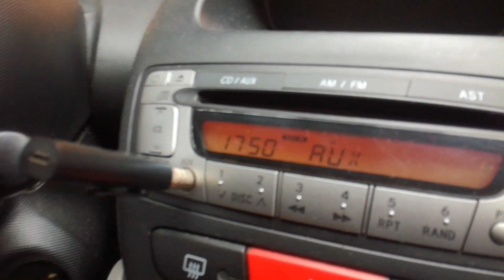Media-Tech - MT3588 odbiornik bluetooth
W filmie zaprezentowałem odbiornik bluetooth do słuchawek przewodowych. Urządzenie to świetnie sprawdzi się jako zestaw głośnomówiący w samochodzie oraz jako zestaw słuchawkowy.